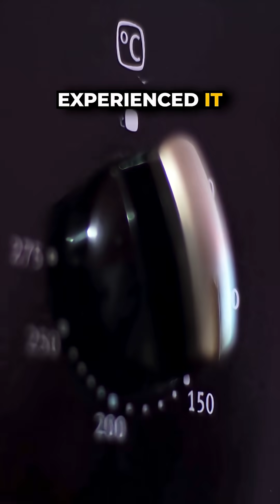How Hot is the Hottest thing???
How hot is too hot? 🔥
Let’s find out by turning up the heat — one insane fact at a time.

We’ll start small…

Your bathroom geyser heats water to a comfy 35–40°C.

Raise that just 20°C more, and you’ll hit 60°C — enough to cause first-degree burns in seconds!

Your microwave oven? It can reach 250°C. You’ll know it if you ever grabbed a plate without mitts.

Then there’s molten lava — a fiery 1,200°C, flowing from volcanoes like in Hawaii.

But that’s nothing.
💥 A lightning bolt? That strikes at 30,000°C — instantly hotter than the surface of the sun!

Still not impressed?

🌞 The core of the Sun blazes at around 15 million°C — unimaginably hot… right?
Well, not even close.

In 2012, scientists at CERN recreated conditions similar to the Big Bang during a particle collision experiment.

They reached a jaw-dropping 5.5 TRILLION°C — the hottest man-made temperature in history, even if it lasted just a fraction of a second.

That’s 360,000 times hotter than the Sun’s core. 🤯

These extreme temperatures help scientists understand:

The birth of the universe

The behavior of quark-gluon plasma

The fundamentals of particle physics

And possibly the future of nuclear fusion energy

Science isn’t just cool — it’s blazing hot. 🔬🔥

These legends helped spark curiosity — and we’re here to do the same! 💡

❤️ If this melted your brain (in a good way):
💬 Comment your favorite “HOT” fact!

More insane science stories drop every week — facts that’ll blow your mind, not your skin!